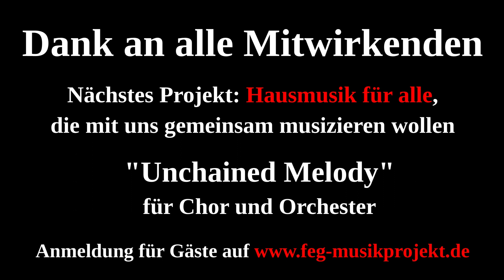Hausmusik am FEG / Suite aus "Thor - The Dark World"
Dies ist die dritte Einspielung der Musikerinnen und Musiker des Filmmusikprojektes am Friedrich-Engels-Gymnasium Berlin im Rahmen der "Hausmusik-Reihe". Nach "Henry V" und "Miss Marple" folgt hier nun eine Musiksuite aus dem Film "Thor - The Dark World". Wieder hat jeder für sich Zuhause seinen Part eingespielt und eingesungen, lediglich unter Verwendung einer MP3-Datei mit Taktschlag und einem Smartphone als Aufnahmegerät. Viele haben mehrere Stimmen eingespielt und eingesungen, so dass am Ende mehr als 500 Tonspuren von unserem Tontechniker zusammengefügt werden mussten.